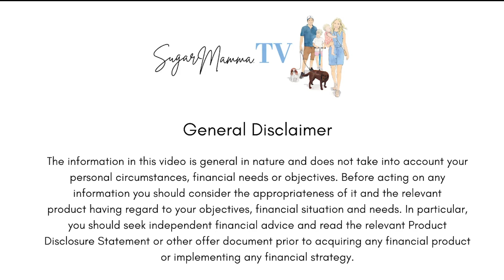7 Commandments For SUCCESSFUL investing __ SugarMamma.TV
Pearler is an investment platform that provides functions and features that truly align with my investment philosophy, which is long term buy and hold wealth creation. Pearler offers effective tools and knowledge to help you reach your investing goals and build a diversified investment portfolio.

ABOUT THIS VIDEO:
Creating sustainable wealth and achieving financial freedom through investing is possible! Here, I reveal 7 foolproof strategies to successfully achieve your investing goals and set yourself up financially.

💚 GOOGLE PLAY : @